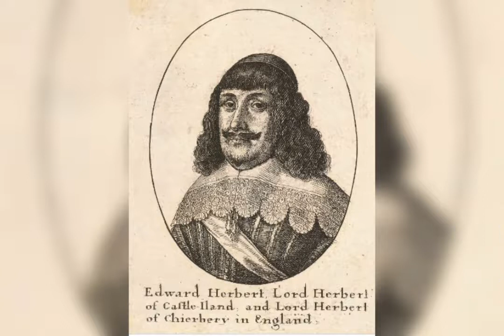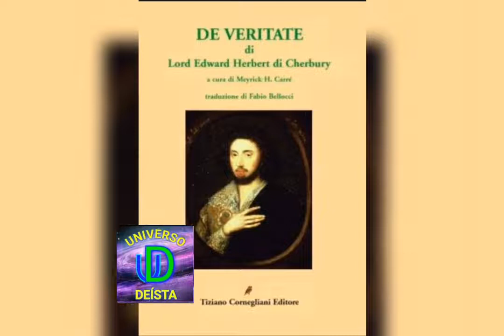Lord Herbert e o Atípico Deísmo Inglês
REFERÊNCIAS

Autobiography Bedford, p. 2. Welsh biografia on-line Bedford, p. 2. Richard Dutton (editor), hermafrodita, ou, A Mulher Silenciosa: por Ben Jonson (2003), p. 10. Bedford, pp. 10-11. Na verdade, uma vez que se distingue do Apocalipse, o provável, o possível, eo Falso) (Paris, 1624; Londres, 1633; traduzidas para o francês em 1639 e para o Inglês em 19373

A autobiografia editada por Sidney Lee com a correspondência (1886); artigo biográfico no dicionário da biografia nacional pelo mesmo escritor e a lista das autoridades não agrupada Senhor Herbert de Cherbury, por Charles de Rémusat (1874) Eduard, Lord Herbert von Cherbury, por C. Guttler (a crítica de sua filosofia; 1897) Colecções históricos e arqueológicos relacionados com Montgomeryshire, vols. vii., xi., xx Rebecca Warner 's epistolar Curiosidades, i. Ser. Reid obras 's, editado por Sir William Hamilton National Review, xxxv. 661 ( Leslie Stephen ) John Locke , Ensaio sobre o Entendimento Humano Anthony Madeira , Ath. Oxon. (Bliss), iii. 239 Revista de Cavalheiro (1816), i. 201 (impressão dos restos mortais de seu local de nascimento) Poemas do Senhor Herbert, editado por J. Churton Collins (1881) Aubrey 's Lives of Eminent Men. RD Bedford (1979), A Defesa da Verdade: Herbert de Cherbury eo século XVII, Manchester: Manchester University Press. MM Rossi (1947), La vita, le opere, i tempi di Edoardo Herbert de Cherbury, Firenze: Sansoni, 3 voll.

Autobiography Bedford, p. 2. Welsh biografia on-line Bedford, p. 2. Richard Dutton (editor), hermafrodita, ou, A Mulher Silenciosa: por Ben Jonson (2003), p. 10. Bedford, pp. 10-11. Na verdade, uma vez que se distingue do Apocalipse, o provável, o possível, eo Falso) (Paris, 1624; Londres, 1633; traduzidas para o francês em 1639 e para o Inglês em 1937.Autobiography Bedford, p. 2. Welsh biografia on-line Bedford, p. 2. Richard Dutton (editor), hermafrodita, ou, A Mulher Silenciosa: por Ben Jonson (2003), p. 10. Bedford, pp. 10-11. Na verdade, uma vez que se distingue do Apocalipse, o provável, o possível, eo Falso) (Paris, 1624; Londres, 1633; traduzidas para o francês em 1639 e para o Inglês em 1937.
Waligore, Joseph (Julho de 2012). "A piedade dos deístas Inglês". Intelectual History Review 22 (2): 181-197. doi: 10,1080 / 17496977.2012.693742. Retirado Julho 9, 2012 Herbert, De Veritate, 292-94, como citado em Waligore p. 189. Herbert, The Life of Edward Lord Herbert de Cherbury (Dublin, 1771), 244-245, como citado em Waligore p. 189. John Brown, A História Geral da Igreja Cristã, 2 vols. (Edimburgo, 1771), 2: 278. John Leland, Uma vista do principal deistical Escritores, 3ª ed., 3 vols. (1757; reimpressão, New York: Garland, 1978), 1:25. Peter Gay, deísmo: An Anthology (Princeton: D. Van Nostrand Company, Inc., 1968), 30, 53. Waligore, Joseph (Julho de 2012). "A piedade dos deístas Inglês". Intelectual History Review 22 (2):. 181-197 doi : 10,1080 / 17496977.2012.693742 . Retirado Julho 9, 2012 Herbert, De Veritate, 292-294, como citado em Waligore p. 189. Herbert, De Veritate, 316, como citado em Waligore, p. 196. Herbert de Cherbury, De Veritate, trans. Meyrick H. Carre (Bristol: JW Arrowsmith, 1937), 308-309. Herbert de Cherbury, De Veritate, 308-9, como citado em Waligore p. 186

Fontes

Este artigo incorpora o texto de uma publicação agora em domínio público : Chisholm, Hugh, ed. (1911). "Herbert de Cherbury, Edward Herbert" . Encyclopædia Britannica 13 (11ª ed.). Cambridge University Press. pp. 340-341.

Obras de ou cerca de Edward Herbert, 1o Baron Herbert de Cherbury em bibliotecas ( WorldCat catálogo)
Joseph Waligore, " a piedade dos deísta Inglês s," Intellectual History Review, julho de 2012, Vol. 22, 2.
website acadêmica de José Waligore no Iluminismo deísmo

Participem também do
No Whatsapp
Kway
Este Vlogger compartilhou muitos vídeos legais! Venha conferir!